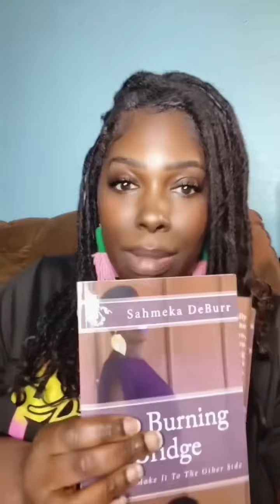🙌🏾🔥 You’re About to Be Famous, Right in Front of Your Enemies…It’s The Table Y’all!! 🍽️😡